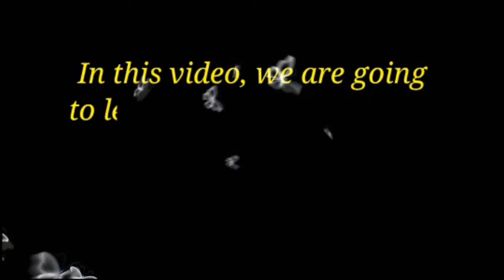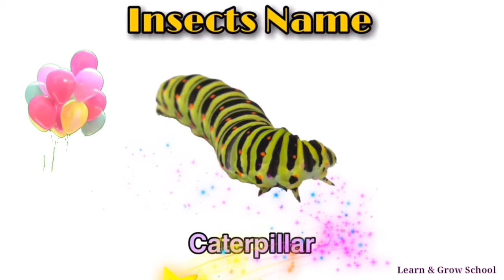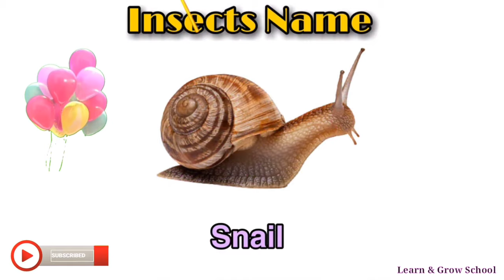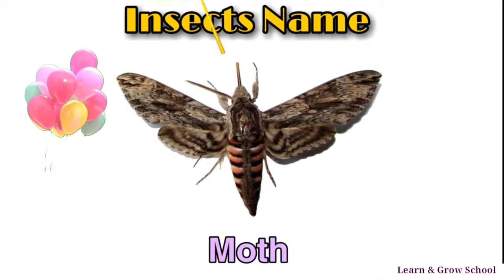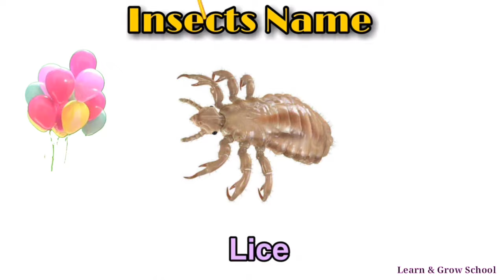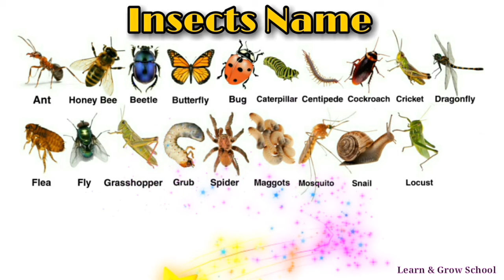Insects Name | Insects Name in English | Insects Name for Kids | Learn Insects Name | Preschool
Learn Insects Name.

learning video for kids, toddlers, children, kindergarten and preschoolers. Let’s learn insect names in English with pictures.

The insects are the largest group of animals. They live all over the world. In fact, more than 75 percent of all animals are insects. Learning the names of insects is an important part of developing English vocabulary for preschoolers, kindergarten, as well as for all English learners. You will hear that some people call all insects "bugs". However, this is not correct. Bugs are insects, but not all insects are bugs.

Most children are interested in animals and insects. Children learn names of insects and bugs at the kindergarten age. Insects are small creatures. Sometimes, it is really difficult to see and observe the details of an insect’s body in real life.

List of insects in this video: ant, honey bee, beetle, butterfly, bug, caterpillar, centipede, cockroach, cricket, dragonfly, flea, fly, grasshopper, grub, spider, maggots, mosquito, snail, locust, termite, tick, wasp, greenfly, praying mantis, scorpion, housefly, moth, bedbug, lice, etc.